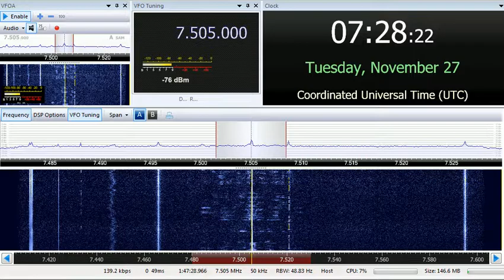27 11 2018 WRNO Worlwide Radio in English & Chinese to ENAm 0726 on 7505 New Orleans